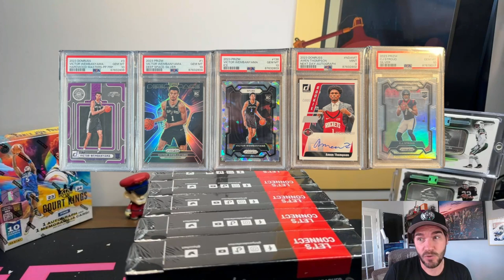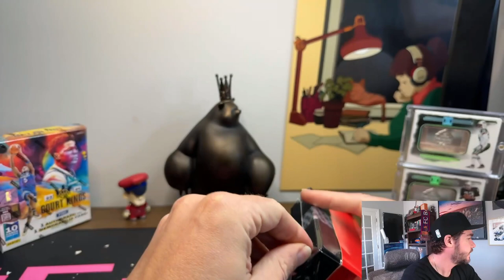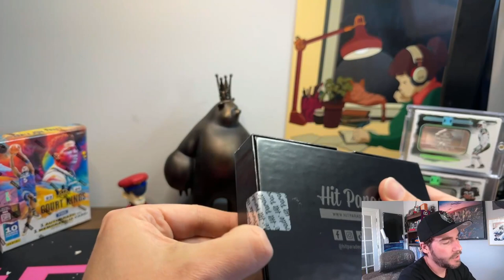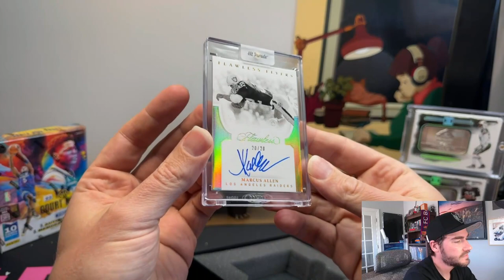Giveaway Update and preview of next months giveaway (It's FIRE)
I'm giving away 5x sealed 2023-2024 Panini Court Kings NBA Hobby Boxes

Open to all my current subscribers and any new added until April 1st.
All you have to do is be a subscriber to my channel and like the video. EASY. 5 of you get a sealed box (Shipping and everyone on me). Winners posted April 2nd.

Whatnot - reckscollects
eBay - reckscollects